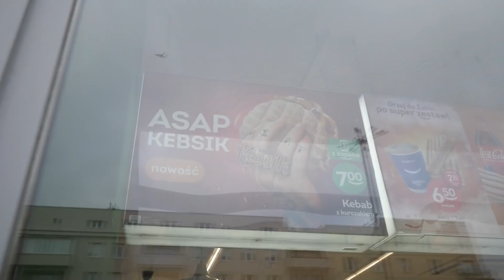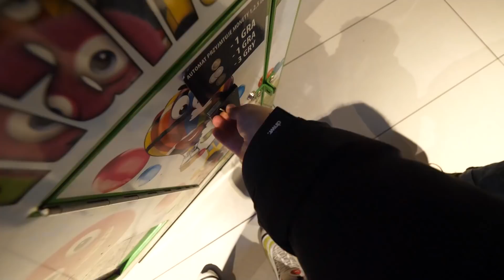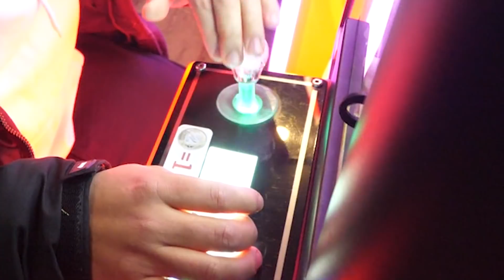OSZUKALIŚMY OSZUSTÓW... (prawie)